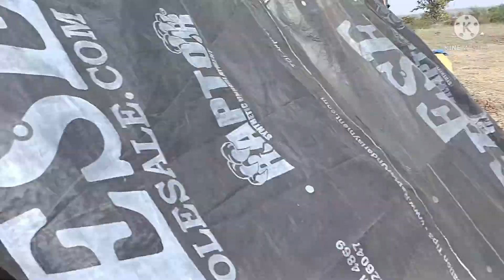Aab to khana b khud bnana pad rha hai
video💜 achi lgi 💛ho to like💔 krne or

comment 💗kr ke btana❤️ kese lgi video

yese hi💑 video dekhne💟 ke liye bne rhe❤️hamare💝 sath

milte h 💙next vlog ❤️m

Good ki  morning😣😣😣😣😣